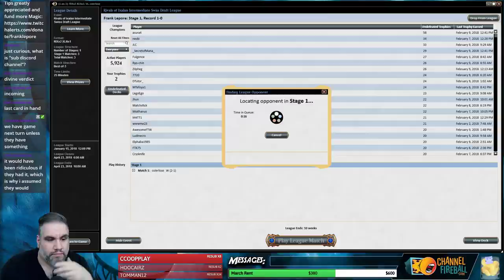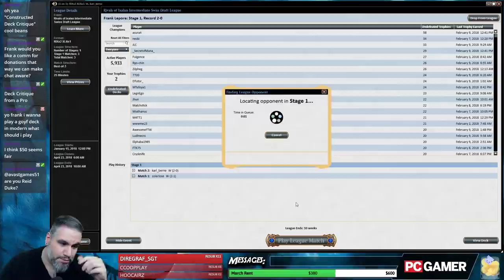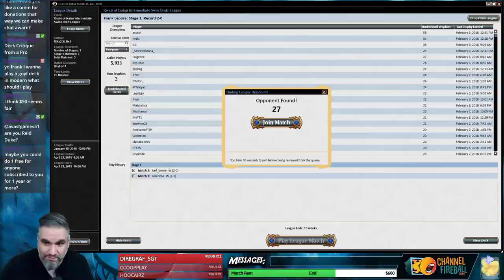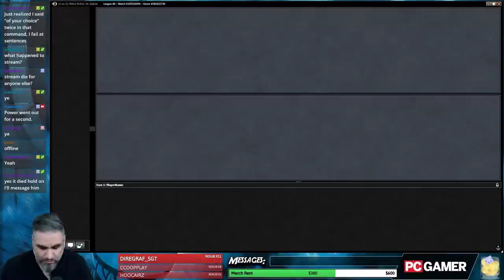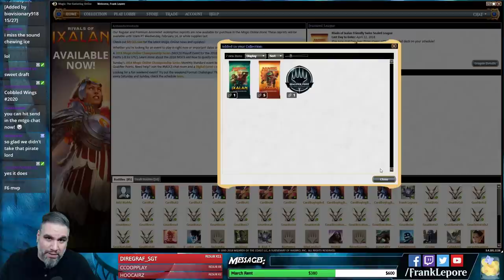Rivals of Ixalan Draft #18 - 2/9/18